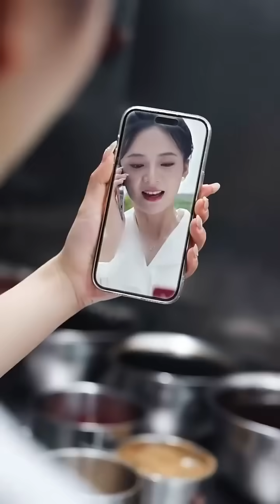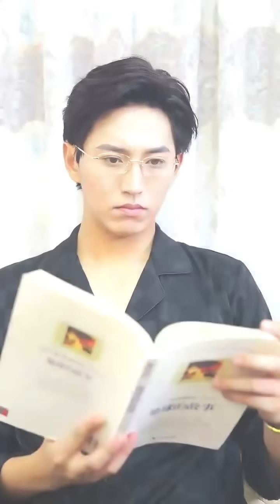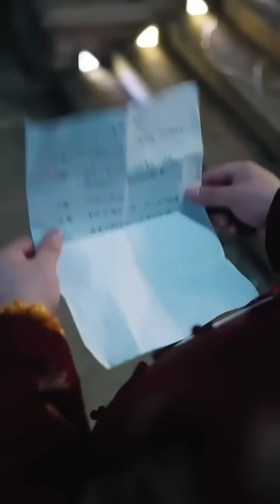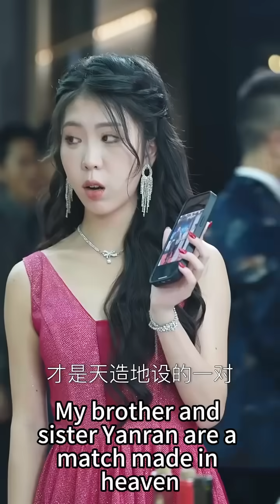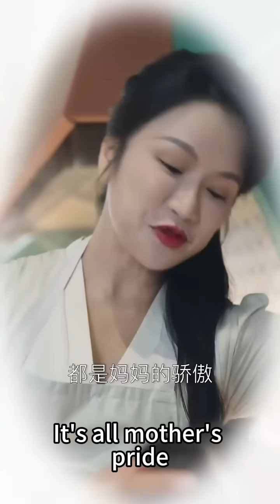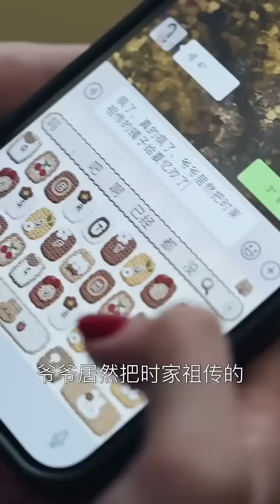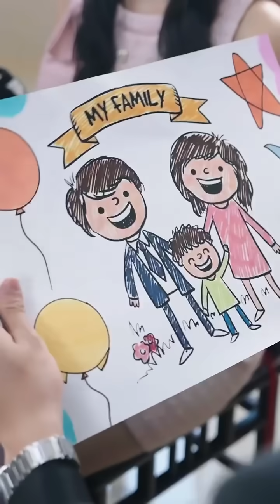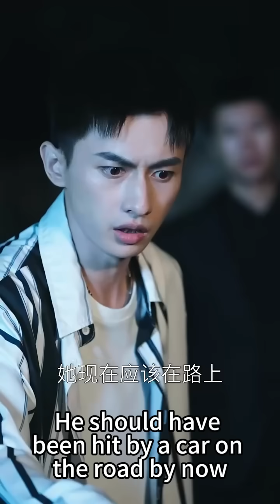【完結】上輩子，夏憶歡腦子進了水，錯信渣男賤女，放著愛自己如命的老公孩子不要，偏偏對他們言聽計從，弄得慘死街頭。重活一世。她撿起美貌與智商，走上虐渣渣抱大腿的道路！熱播短劇